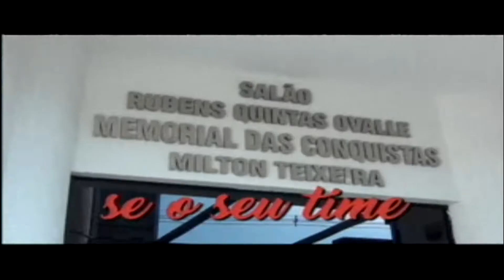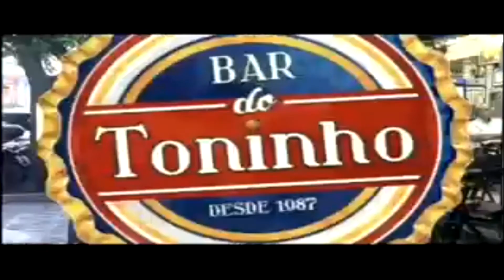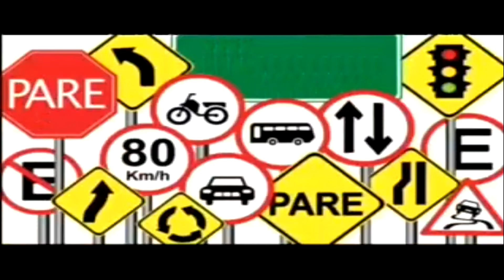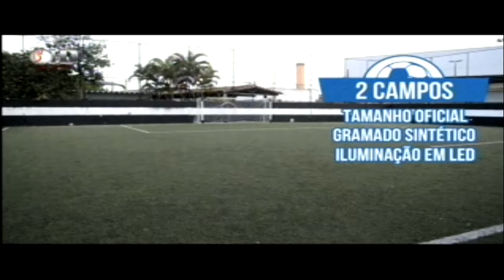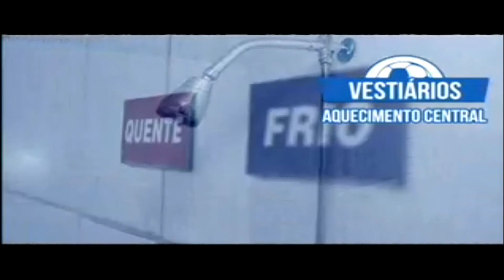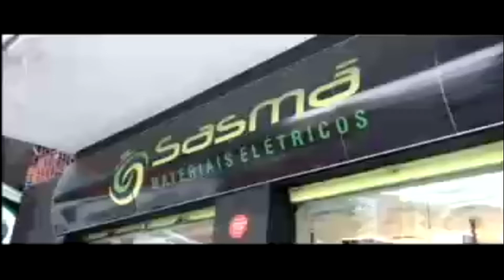Esporte por Esporte - 17/07/2018 - Vagner Frederico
Programa Esporte por Esporte de terça-feira (17/07/2018). Armando Gomes comandou a discussão sobre futebol e Santos Futebol Clube com Fabio Leão, Ricardo Peres, Vagner Frederico e Wolney Lima.